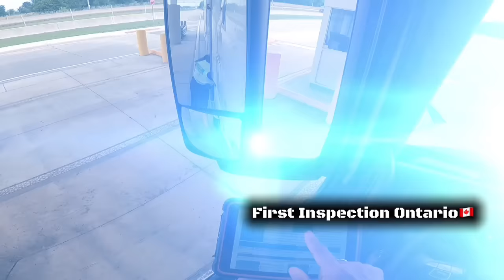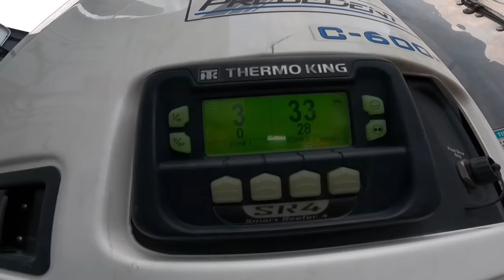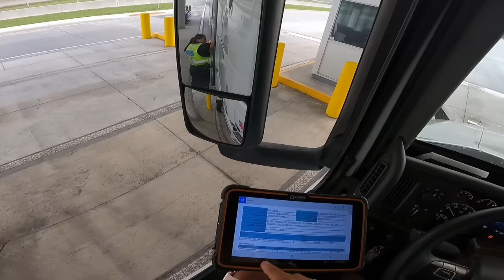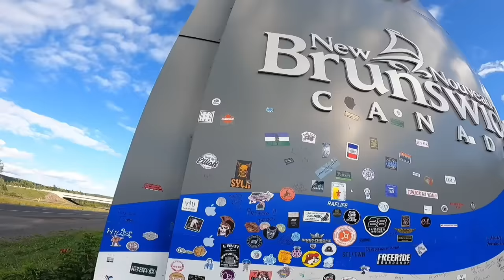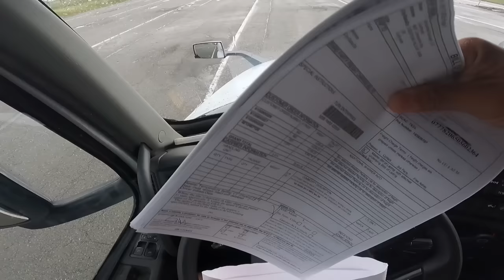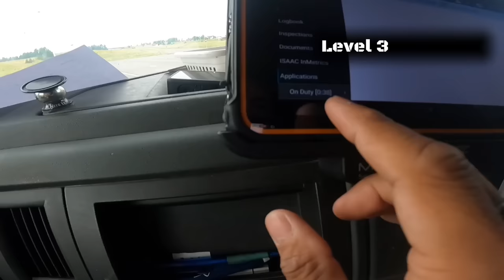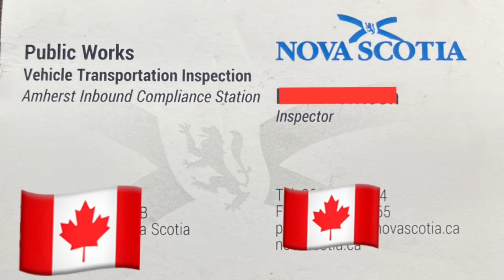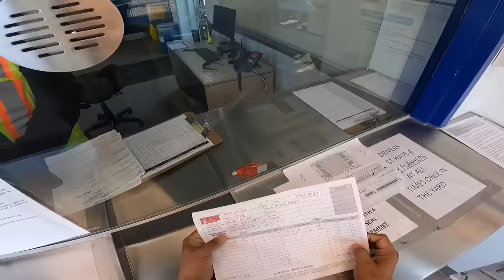Nova Scotia | i Been Pulled Over by Police inspector not Once but Twice! ~ Lakay Trucker🇨🇦 [EP237]